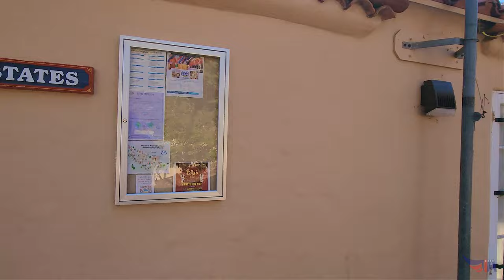Парк Бальбоа / Balboa Park / Калифорния / 4K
В городе Сан Диего есть очень интересный исторический парк. Бальбоа Парк. Давайте пробежимся по нему.

The city of San Diego has a very interesting historical park. Balboa Park. Let's go over it.